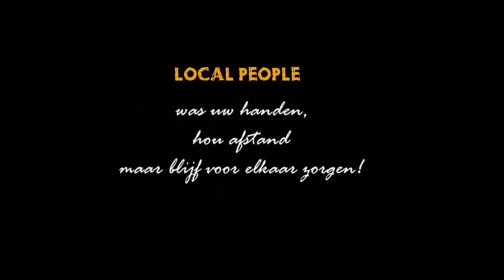Alberta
Local People grasduint in akoestische rootsmuziek (folk, bluegrass, old-time, vroege jazz...), muziek van gewone mensen, liedjes met een verhaal, songs met een hart en sociaal bewogen teksten. Muziek uit vroeger tijden die de basis vormt van heel wat hedendaagse muziek.

Tijdens de Covid-epidemie was samen spelen onmogelijk. Daarom gingen we corona-isolatie te lijf met de corona-sessies. Filmpjes waarbij we elk apart onze bijdrage opnamen en die nadien op sociale media verspreid werden.

Onze versie van "Alberta Let Your Hair Hang Low" (corona sessie #5) was een gevoel dat velen in deze tijd van gesloten kapsalons wellicht herkenden.